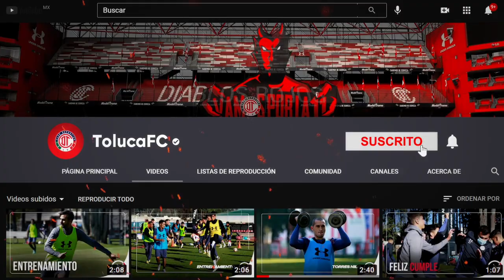Pretemporada Diablo Con. Claudio Baeza 08 De Junio 2022